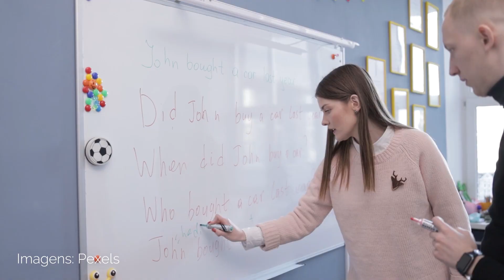Perfis ICMC #2 - Professora Maria das Graças Nunes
Resgatar e preservar as histórias de vida de pesquisadores do ICMC é um dos objetivos da série “Perfis ICMC”. A cada mês, uma nova história será publicada e todas farão parte do livro comemorativo do cinquentenário do Instituto, a ser publicado este ano.

Nesta segunda história, conheça a trajetória da professora Maria das Graças Nunes. Cientista da computação, Graça estudou e lecionou por décadas navegando entre os ramos da tecnologia e da linguagem, vivenciando o futuro que sua geração imaginava. Hoje, é ela quem lança aos seus alunos a pergunta: "Sabem como vai ser o futuro?"